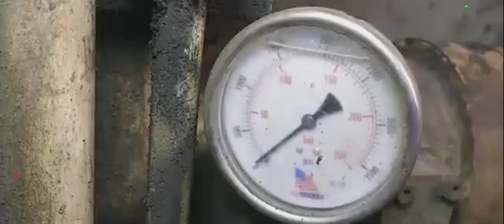बहुत मेनत करते हुए?very hard working and make this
dil sa par bhara 🙏 namaskar. f.